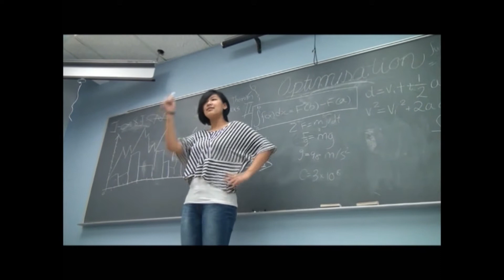补丁 (Pu-Ding) - Diminuendo MV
I've written this song for a school project.

So ya enjoy.

Remember the first day of school
I fell in love like a fool
You were smiling
I was falling for you

As I was sitting by your side

What is this feeling I have
What is this pain inside
Is it really love
Or Maybe just a crush

My soul is thinking of you
I want my dream to come true
But I'm asking for the impossible so

*I'll be your guardian angel
Even if it gets so hurtful
Think about all the time I spent with you
I swore I'd never let you go

When it's less and less colorful
Flapping your broken wing
Tearing up for me
I'm so sorry we fell into
A Diminuendo

My heart is beating for you
I realize how much I love you
Regretting all what I'd done
Asking for forgiveness from you

Oh holding your hands as I walk beside you
Oh But I want the impossible so

My heart is beating, it's bleeding
Your eyes are shining with tears, you're crying
We're the ones who are ripping our love to pieces
I'm trying to break free from all the missing, the lingering by the lake
It was raining, raining

I didn't realize it was love
You were smiling, I was falling for you
I didn't think too much about it
I never noticed any unhappy thing until
Finally finally love left me heartbreaking